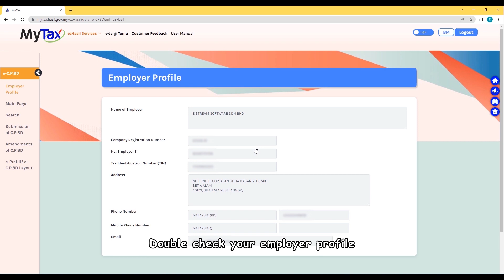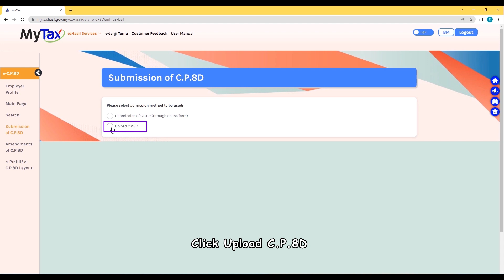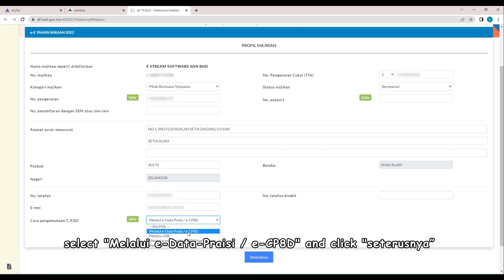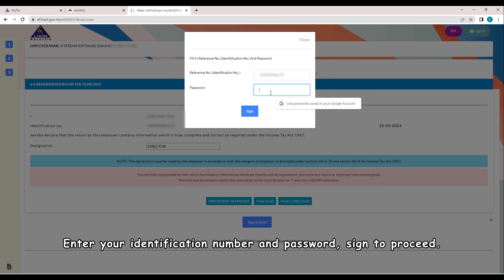How to submit Borang E / CP8D online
Submit your Borang E CP8D online before the deadline of 31 March with our step-by-step guide. Learn how to use the new ezhasil Mytax portal for easy submissions, Check out step by step guide

If you miss the deadline or encounter any issues with submitting through e-Data Praisi / e-CP8D, you can choose to email the text or Excel file directly to LHDN at